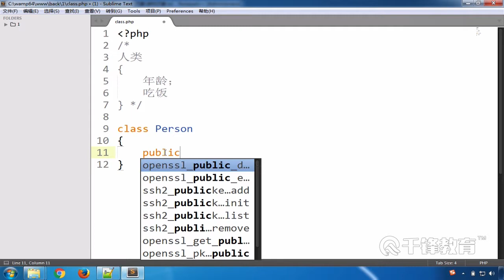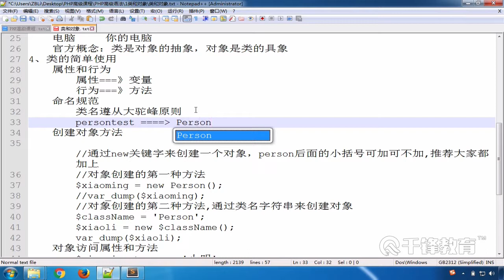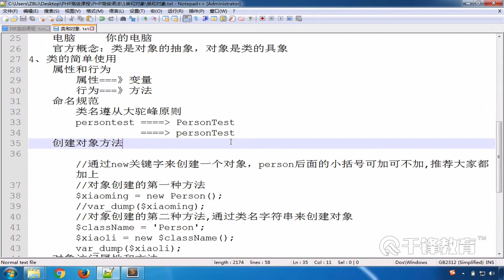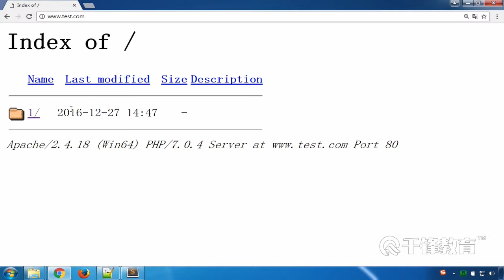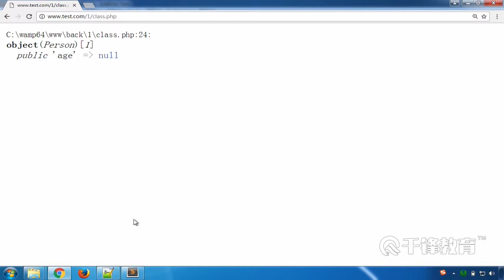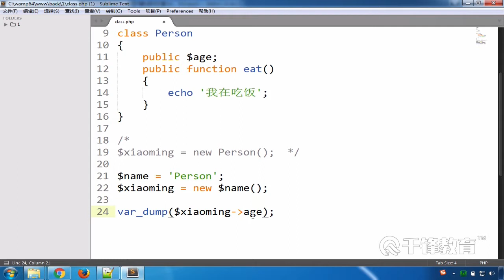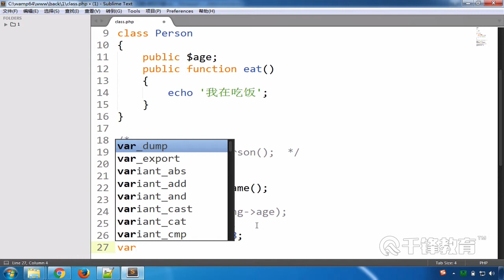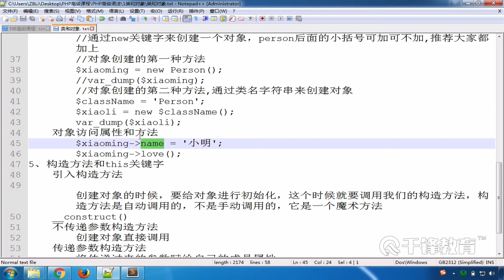千锋PHP教程：3 类和对象简单使用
【千锋】PHP高级语法全集（25集）
课程介绍
根据PHP7的新特性详细讲解面向对象的基本概念以及相关的高级特性，掌握面向对象的基础、理解类、对象、静态、this、trait、权限控制、魔术方法等相关知识。